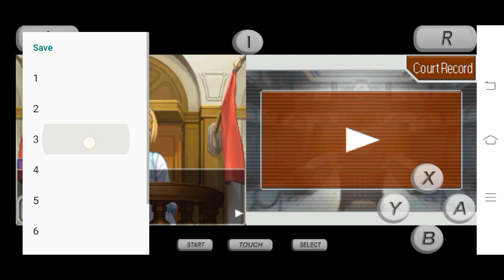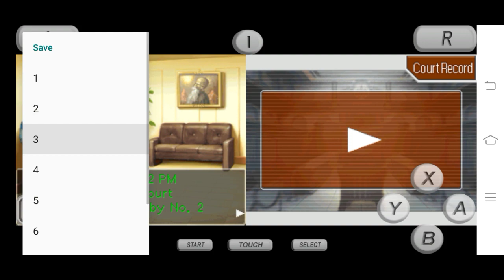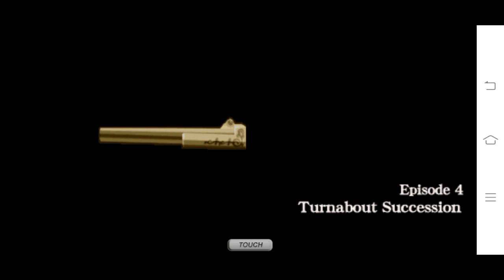Apollo Justice: Ace Attorney - Acknowledge? [ 84 ]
His own crime.

"Today's trial...was all for your benefit,you know?"

Apollo Justice: Ace Attorney - Acknowledge? [ 84 ],apollo justice: ace attorney,apollo justice,NoX,phoenix wright,kristoph gavin,winston payne,apollo justice ace attorney (video game),attorney,justice,investigations,ace attorney series (video game series),prosecutor,apollo,nintendo ds (computer),end,playthrough,turnabout,phoenix,ace,edgeworth,apollo justice ace attorney playthrough,wright,nds,walkthrough,capcom,miles,part